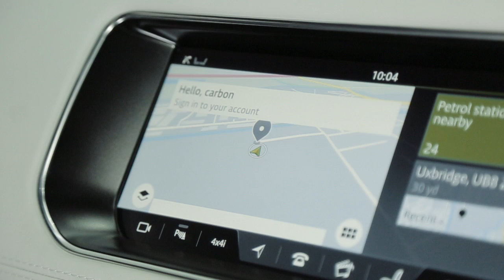GVE London: LAND ROVER RANGE ROVER SPORT SVR URBAN AUTOMOTIVE (2017)